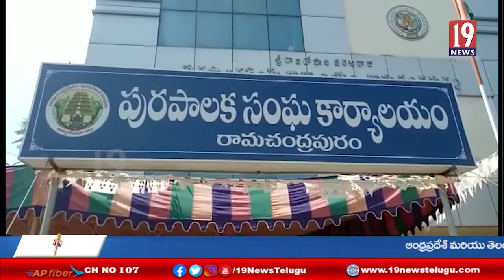పన్నుల వసూళ్లు అలసత్వం తగదు అనుమతులు లేని నిర్మాణాలపై చర్యలు తీసుకోండి: కౌన్సిలర్‌ శ్రీనివాస్